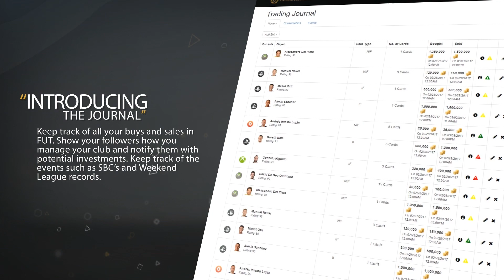WHO TO BUY?! TOTW 3 RELEASED!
TOTW 3 safe investments, drop any feedback in the comments!

Tune in my twitch streams for more trading/investing and market talk!